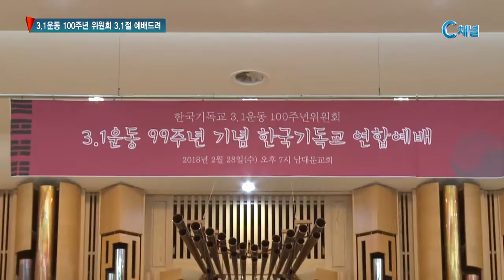3 1운동 100주년 위원회 3 1절 예배드려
한국기독교 3.1운동 100주년위원회가
3.1운동 99주년 기념 연합예배를 열고 독립을 위해
헌신했던 순국선열들의 뜻을 기렸습니다. 참석자들은
사회적 약자들과 한반도의 평화, 역사 앞에 떳떳한
그리스도인들이 되기를 놓고 함께 기도하며
나라의 회복과 새 시대를 위해 마음을 모았습니다.